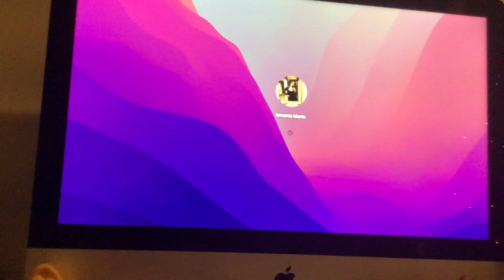Mac isn’t working for me anymore!